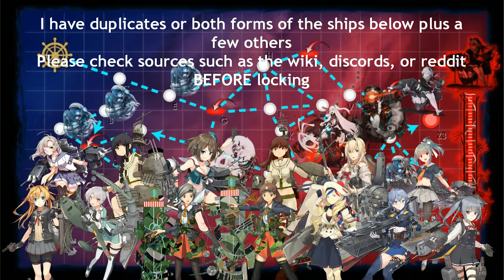Kantai Collection Summer Event 2020 [E-3 Boss] Pre Final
There are a bunch of nodes that need to be hit before unlocking the boss from what ive gathered you need to do the following.

S-rank N and L
get AS(+?) on B
perfect LBAS defense x2
S-rank R

These are the conditions for Hard mode and are not 100% verified.